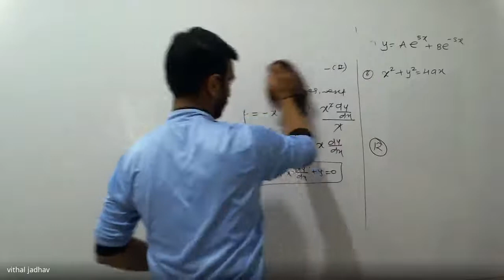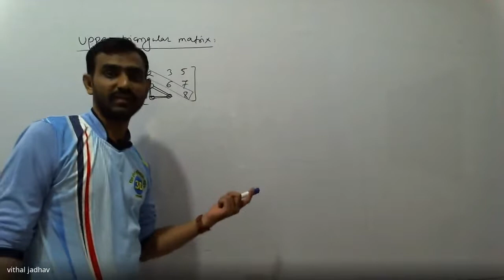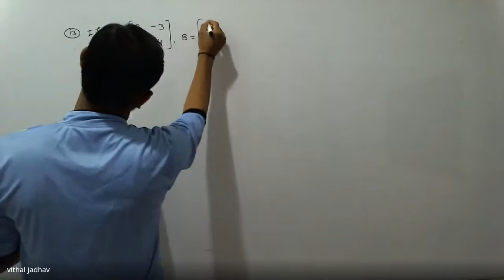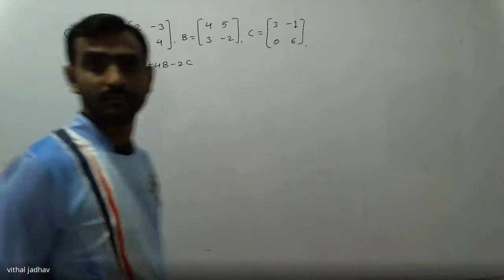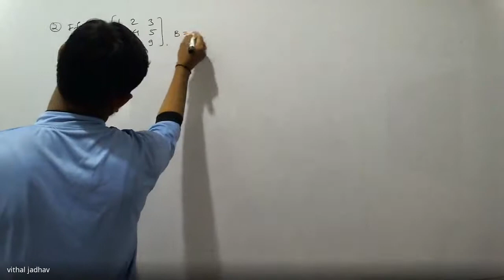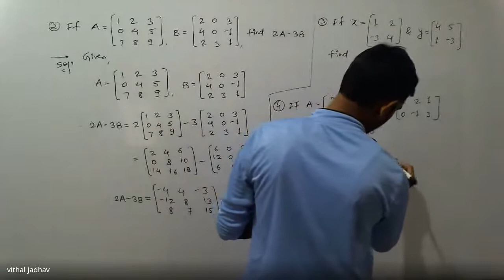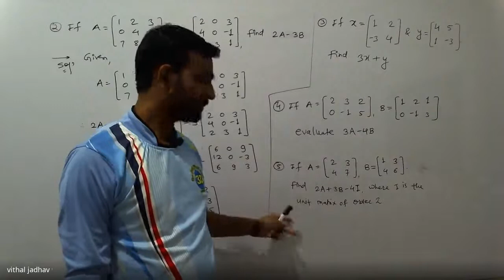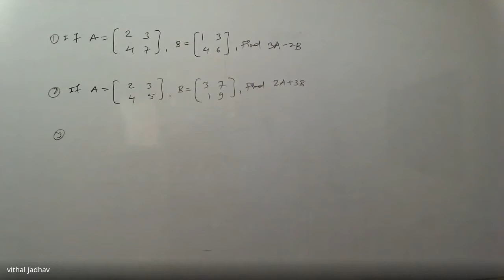Addition and substraction of matrices